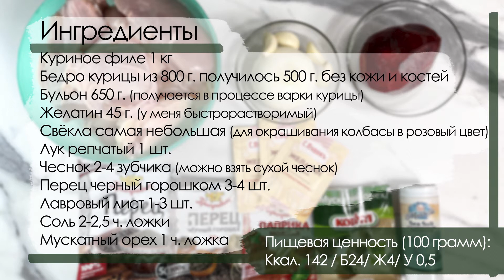Полезная колбаса. Колбаса домашняя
Полезная колбаса. Много белков, мало жиров и углеводов

Колбаса-паштет. Вкусно, полезно, несложно. Много белков, мало жиров и углеводов. Идеально для худеющих, детей, завтрака, обеда, ужина или перекуса!

📄 Ингредиенты (итоговый вес колбасы из такого количества продуктов около 1 кг. 600 г.)

▪️ Куриное филе 1 кг
▪️  Бедро курицы из 800 г. получилось 500 г. без кожи и костей
▪️  Бульон 650 г. (получается в процессе варки курицы)
▪️  Желатин 45 г. (у меня быстрорастворимый)
▪️  1 свёкла небольшая (для окрашивания колбасы в розовый цвет)
▪️  Чеснок 2-4 зубчика (можно взять сушеный чеснок)
▪️  Перец черный горошком 3-4 шт.
▪️  Лавровый лист 1-3 шт.
▪️  Соль 2-2,5 ч. ложки
▪️  Мускатный орех 1 ч. ложка
▪️  Щепотка перца черного молотого и паприки

❗️Для Кето и LCHF варианта колбасы можно добавить сало, я обычно добавляю 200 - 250 г.

❗️Все специи добавляем по вкусу, но некоторые специи лучше не убирать, например, мускатный орех придает здесь характерный запах и вкус вареной колбасы.

❗️Храните колбасу в холодильнике, при соприкосновении с температурами таяния желатина (~25 °C) колбаса превращается в паштет.

Из кухонной техники нам понадобится блендер (для взбивания кусочков курицы).

Пищевая ценность (100 грамм):
ккал.142 / Б24/ Ж4/ У 0,5

📄Ingredients (Total weight 1 kg. 600 g.)

▪️ Chicken fillet 1 kg
▪️ The hip of chicken from 800 turned out to be 500 g without skin and bones
▪️ Broth 650 g (obtained in the process of cooking chicken)
▪️ Gelatin 45 g.
▪️  Small beet (for coloring sausage in pink)
▪️  Bulb onions 1 pc.
▪️ Garlic 2-4 cloves (you can take dry garlic)
▪️  Black peas pepper 3-4 pcs.
▪️  Bay leaf 1-3 pcs.
▪️  Salt 2-2.5 tsp
▪️ Nutmeg 1 teaspoon
▪️  A pinch of black pepper and paprika.

❗️ For Keto and LCHF sausage variant, lard can be added, I usually add 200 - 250 g.

❗️ We add all the spices to taste, but it is better not to remove some spices, for example, nutmeg gives here a characteristic smell and taste of boiled sausage.

❗️Store the sausage in the refrigerator, when it comes into contact with the melting temperatures of gelatin (~ 25 ° C), the sausage turns into a paste.

Nutritional value (100 grams):
kcal.142/Proteins 24/Fats 4/Carbohydrates 0.5

Write in the comments how you liked the recipe.